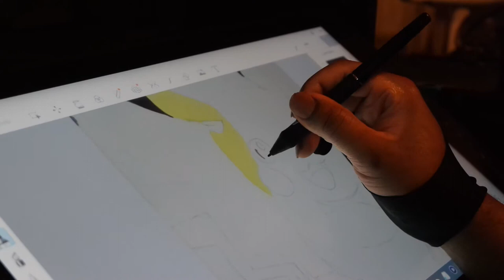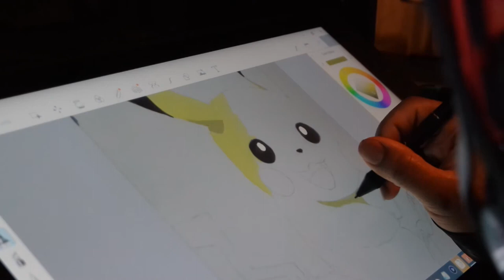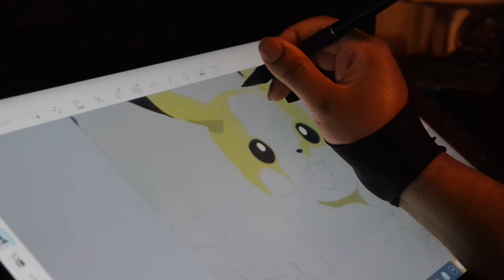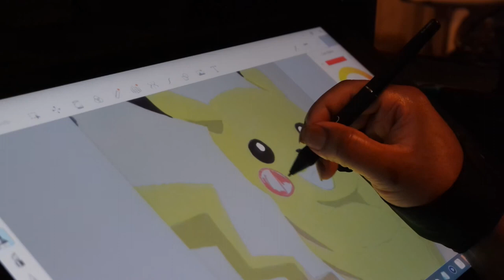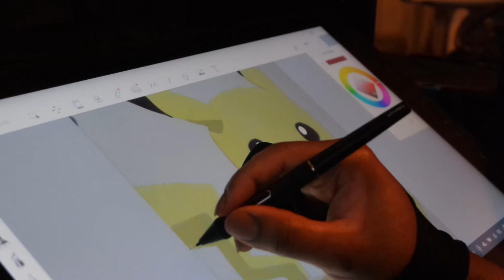Drawing Pikachu!! Pokémon Drawing 6/17/24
Pikachu is a fictional species of the Pokémon media franchise. Designed by Atsuko Nishida and Ken Sugimori, Pikachu first appeared in the 1996 Japanese video games Pokémon Red and Pokémon Green created by Game Freak and Nintendo, which were released outside of Japan in 1998 as Pokémon Red and Pokémon Blue.

Stay Updated!